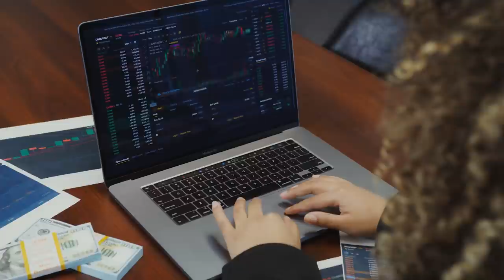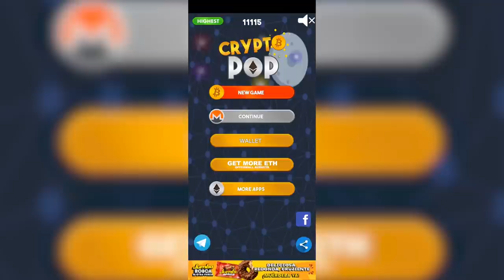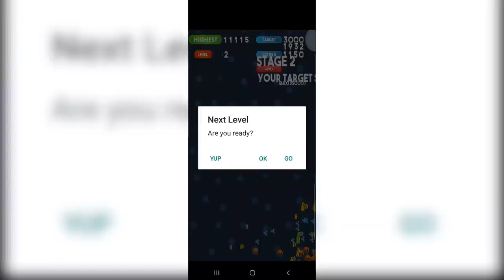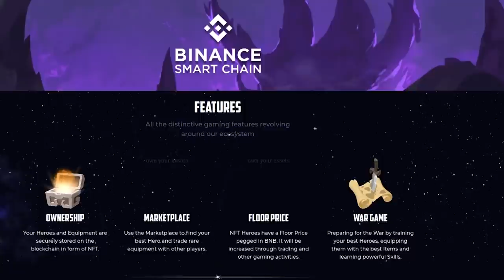TOP 10 JUEGOS para GANAR CRIPTOMONEDAS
Las plataformas y juegos de blockchain permiten jugar y ganar dinero con criptomonedas.
La diversión y las ganancias están cada vez más unidas cuando se trata de juegos que dan lugar a recompensas. Entre estas ganancias se encuentran las criptomonedas que han subido de valor sin parar.

Quédate hasta el final donde te enseñare los mejores juegos con los cuales puedes ganar criptomonedas de manera fácil y divertida.

0:00 INTRO
1:24 - 2:10 Cryptopop
2:11 - 3:13 Illuvium
3:14 - 3:33 Upland
3:34 - 4:05 Axie Infinity
4:06 - 4:34 My DeFi Pet
4:35 - 5:25 Bitcoin Bounce
5:28 - 6:30 Gods Unchained
6:31 - 7:23 Faraland
7:24 - 8:01 Alien Run
8:02 - 8:41 Mist
8:42 - 9:55 Snook
9:56 - 11:03 FIN